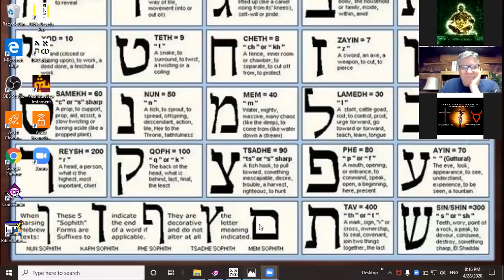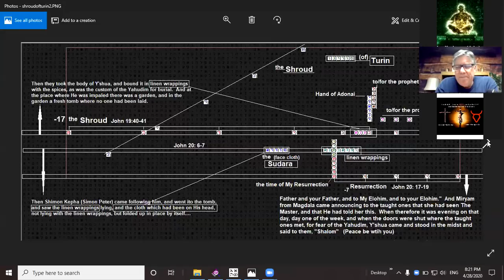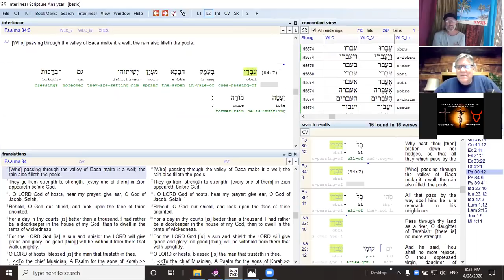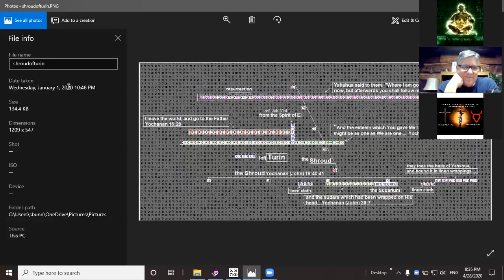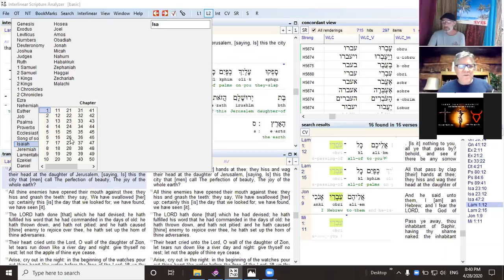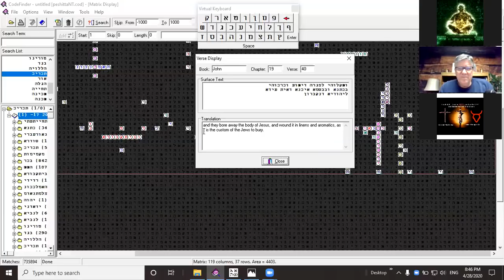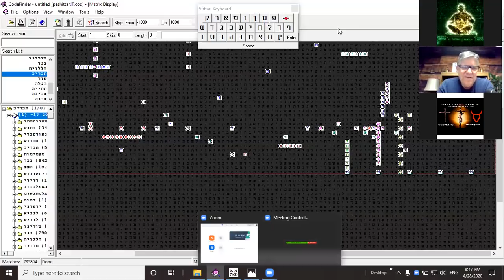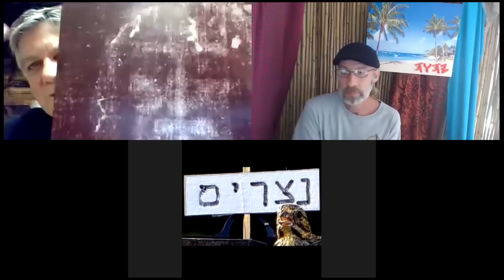SHROUD of TURIN w/ Russ Breault (New Testament bible codes)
The Shroud Encounter researcher Russ Breault asked if the Codesearchers have found any codes on the Burial cloth of our Messiah. Today we reveal what the NEW TESTAMENT has encoded in the Aramaic Hebrew. prepare to be amazed By Yah at the detail involved.. please share this witness. it Truly is a Written witness. see exactly what Ramsel method is and how we can KNOW what any verse means. enjoy
Bible code Confirms The Burial cloth of Yeshua